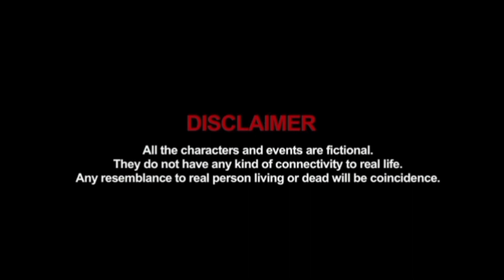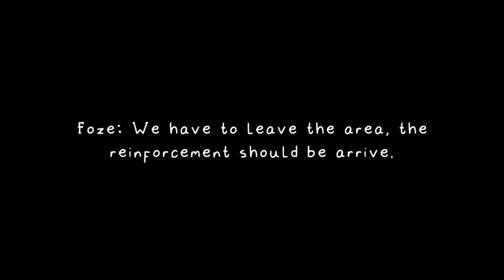POV Chapter 1(Animation)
POV Chapter 1: Nightshade

Summary:
Early, You and Foze infiltrate the compound into Club NightShade to assassinate the Mafia boss who kills your love. you two slit up to not get attention of the compound, Foze is already success to enter the Club by blend in. while you sneaky all the way the the club.

Respect
Like and Sub Me☝️☺️
We gonna filled love on your comment

FlipaClip Animation
Animation Movie
Anime Action
Anime series
Animation
Animation series
Anime Manga
Anime